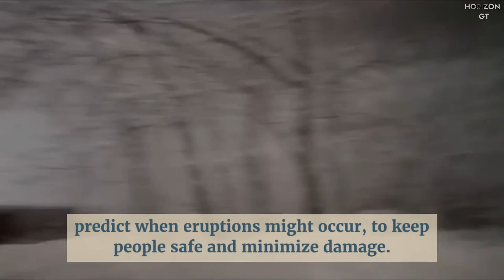Shiveluch Volcano Massive Eruption in Russia! Kamchatka was covered with a thick layer of ash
On April 11, 2023, the Shiveluch volcano in Russia erupted, sending a massive plume of ash and gas up to 10 kilometers high into the air. The eruption was the latest in a long history of volcanic activity at Shiveluch, which is part of the larger Sheveluch volcano complex in the Far Eastern region of Russia.
According to the Institute of Volcanology and Seismology in the Far Eastern region, the recent eruption was one of the largest in recent years, and residents in the vicinity were advised to stay indoors to avoid exposure to ash and gases.